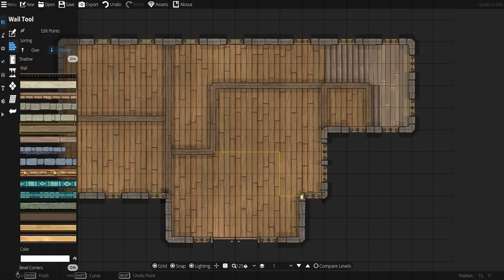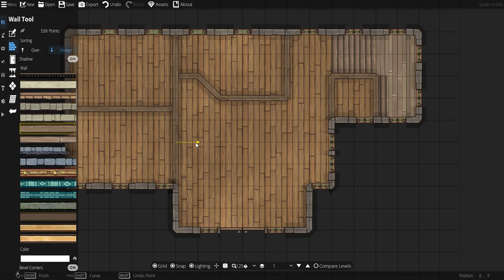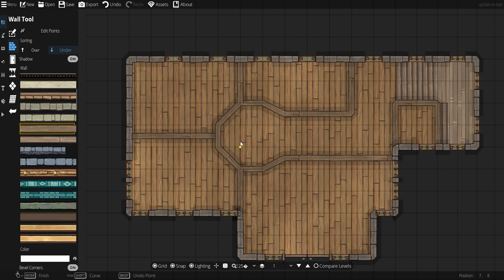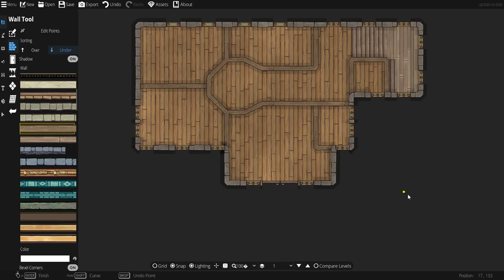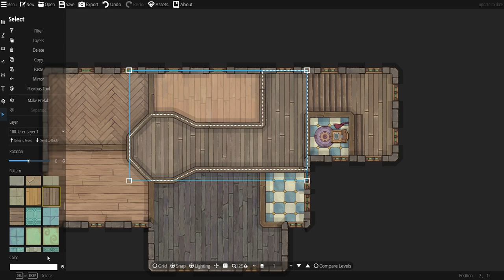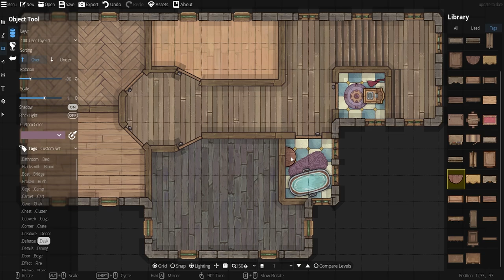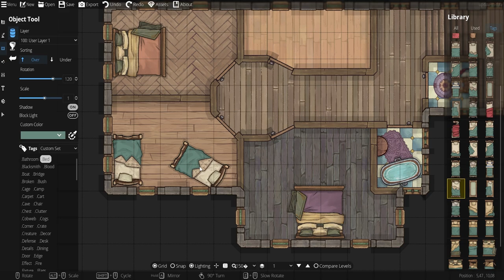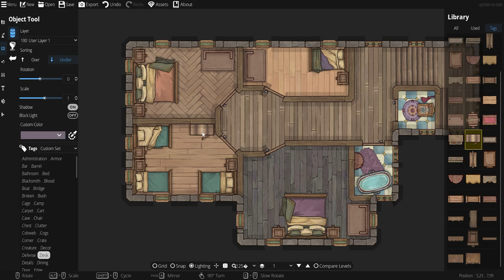Création de maps #15 Maison de la Sorcière [asset crosshead]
Je crée des maps avec Dungeondraft pour Foundry VTT dans l'univers de Dungeons and Dragons.
Vous pourrez retrouver les maps que j'ai créer sur mon Tipeee :)

Merci à tous les tipeurs, utipeurs et donnateurs !